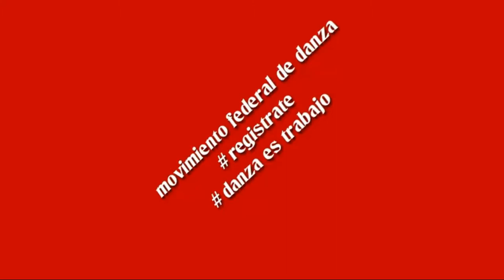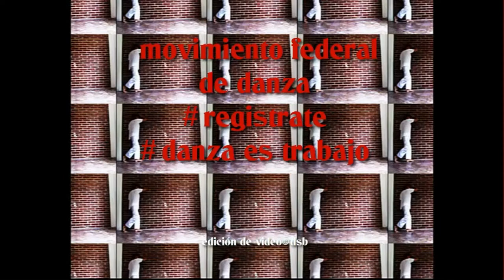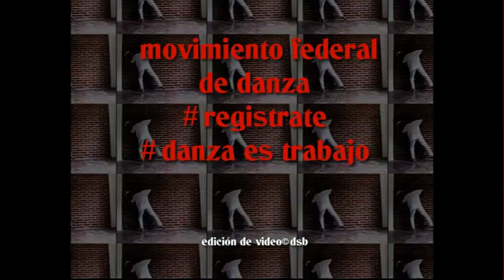MOVIMIENTO FEDERAL DE DANZA video©dsb